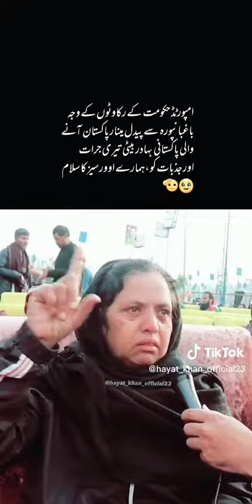PTI women suffering along Imran Khan to fight corrupt Gov.